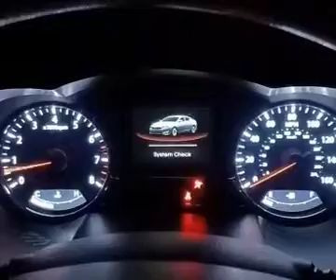2013 Kia Optima SX Night time Startup